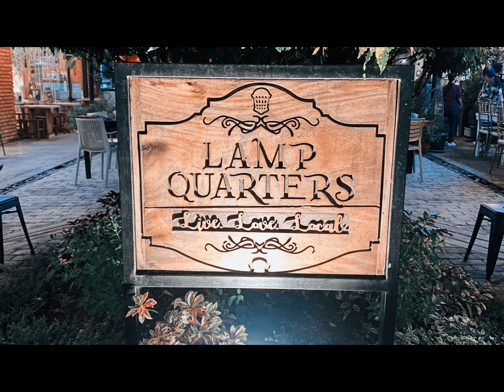Lamp Quarters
Gil Fernando St Centro De Buenviaje Sto. Nino, 1800 Marikina City, Philippines

✔️ Maganda magpunta here pag gabi para mas feel na feel mo un ambiance
✔️ Maganda din sya puntahan if undecided ka kung ano talaga gusto mo kainin. Like may option ka if gusto mo ng buffalo wing, ramen, japanese cuisine or tamang chill like like milktea or beer
✔️ I personally choose un unlimited wings kasi for the gutom na ang peg ng inday nyo (Will post another blog for this🤪)

⚠️ Always follow safety health protocol ⚠️

Avoid touching MENMouthEarNose

Follow WOMENWash your hands frequently with soap and waterObey social distancingMask is a must if you leave your houseEat a healthy diet rich in vegetables and fruitsNo going out if you are not feeling

* WordPress: imwandeerer
* WeSing: Dee